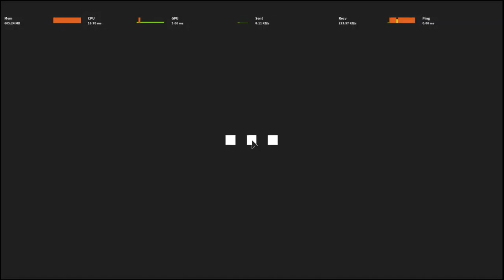I be flossin'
HYAH!